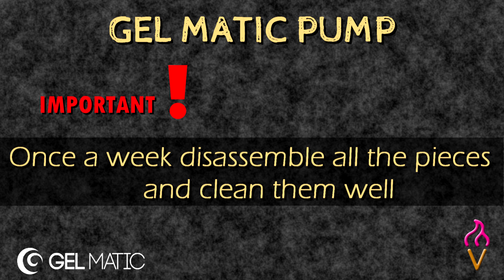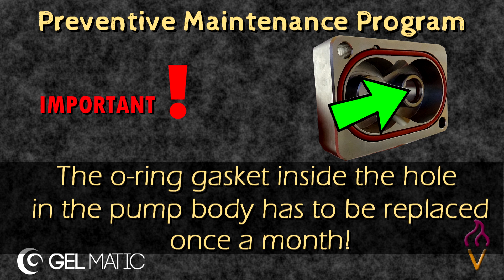HOW TO ASSEMBLE GELMATIC PUMP?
Video tutorial, how to assemble the pump in your soft ice-cream machine GEL MATIC !

Have you any question? Ask us in comments!

Follow us also on FACEBOOK and INSTAGRAM